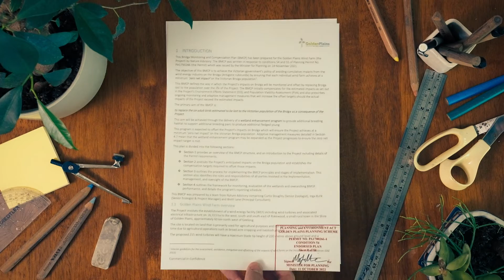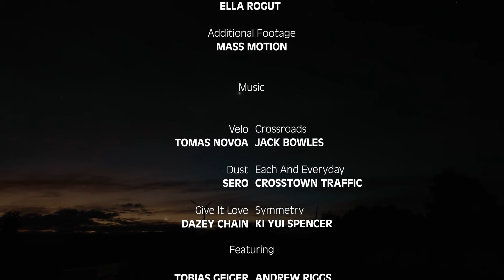Changing with the wind: Golden Plains Wind Farm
‘Changing with the wind’ is Australian Television, Film and Radio School students’, Zoe Fraser and Hugo Bittar, take on Golden Plains Wind Farm. Golden Plains Wind Farm is the first fully merchant wind farm in Australia to be financed by commercial lenders, with a $175 million commercial debt package from the CEFC. Tag Energy has acquired Stage 1 of Golden Plains Wind Farm from WestWind Energy, which will manage the development for 30 years and work to bring Stage 2 to fruition. Stage 1 of the project will include 122 wind turbines and generate 756.4 MW of clean energy to replace coal-fired generation.